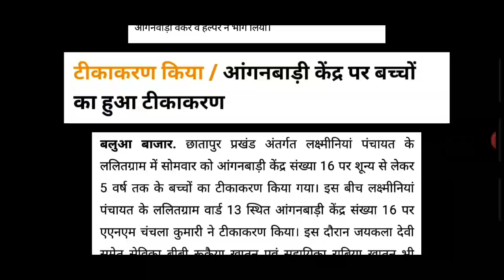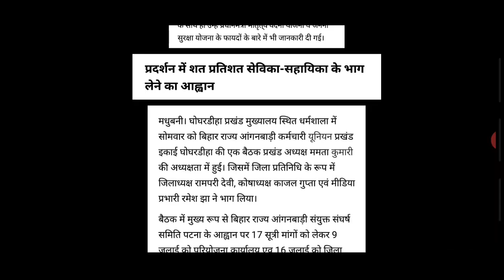आंगनबाड़ी आशा वर्कर 8-जूलाई-2020 मानदेय मुख्य समाचार | Anganwadi Asha Salary Today Latest News 2020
1. आंगनबाड़ी आशा कार्यकर्ता खबर
2. आंगनवाड़ी आशा कार्यकर्ता सैलरी खबर
3. आंगनवाड़ी ब्रैकिंग न्यूज़
4. आंगनवाड़ी कार्यकर्ता सैलरी लेटेस्ट न्यूज़
5. आंगनवाड़ी आशा सहयोगिनी सैलरी
6. आंगनवाड़ी सरकारी कर्मचारी खबर
7. Anganwadi Latest News 2019
8. Anganwadi With Dharmendra Panwar
9. Dharmendra Panwar Anganwadi News
10. Dharmendra Panwar news
11. Anganwadi with dharmendra
12. Rajasthan Anganwadi Latest News 2019
13. Uttar Pradesh anganwadi news
14. MP anganwadi news
15. Panjab anganwadi news
16. Uttrakhand anganwadi news
17. Jharkhand anganwadi news
18. Gujarat anganwadi news
19. Bihar Sevika Sahyika News
20. Karykarta Salary Latest news
21. Anganwadi salary latest news
22. Anganwadi asha sahyogi
23. Anganwadi Asha Sahyogini salary latest news
24. Dharmendra Panwar
25. Anganwadi Asha Salary News
26. Anganwadi Salary Breaking News
27. Anganwadi Khabar 2019
28. Anganwadi Salary news
29. Anganwadi Asha Sahyogini News
30. Anganwadi Latest news
31. Anganwadi Big breaking News
32. Anganwadi Khabar 2019
33. Mr.DharmendraPanwar
34. Anganwadi With Dharmendra panwar news
Anganwadi Asha salary latest news
Anganwadi news
Anganwadi today latest news
Anganwadi news
Dharmendra Panwar
Mr.Dharmendra Panwar